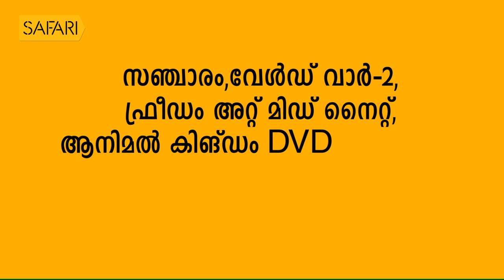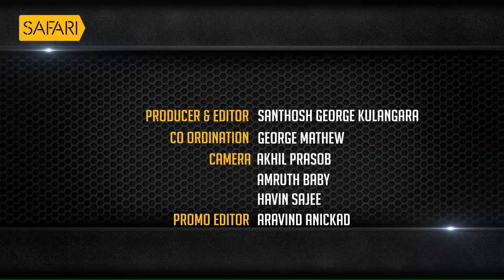ഗാനത്തിലൂടെ ഹൃദയങ്ങളിലേക്ക്‌ |Ezhacherry Ramacharndran EPI 5| Charithram Enniloode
ഒരു ഗാനത്തിലൂടെ ജനഹൃദയങ്ങളുടെ അംഗീകാരം ഏറ്റുവാങ്ങിയ ഓർമ്മകളില്‍ എഴാച്ചേരി രാമചന്ദ്രൻ |
Charithram Enniloode EPI 1251| Ezhacherry Ramacharndran EPI 5

|| ANTI-PIRACY WARNING ||